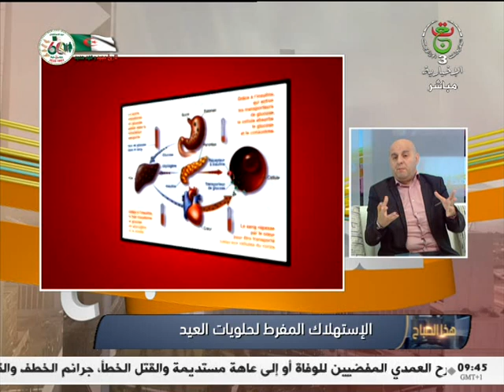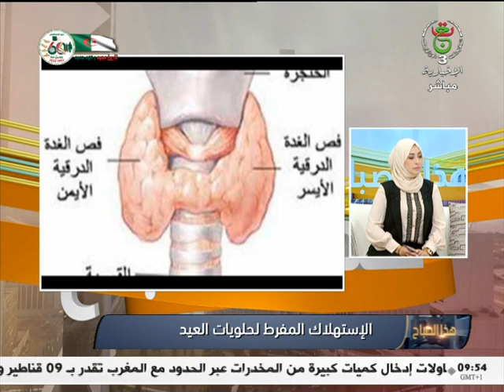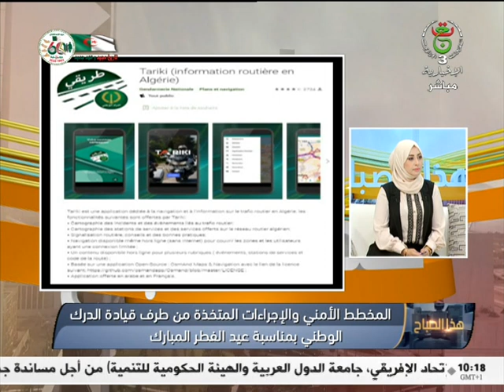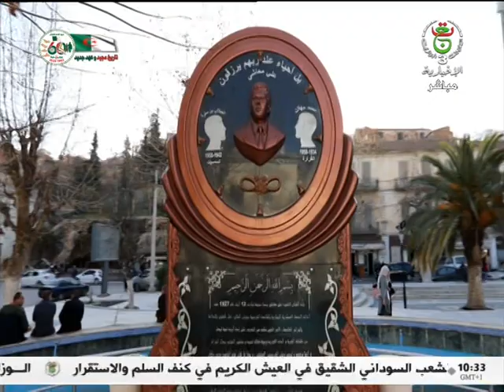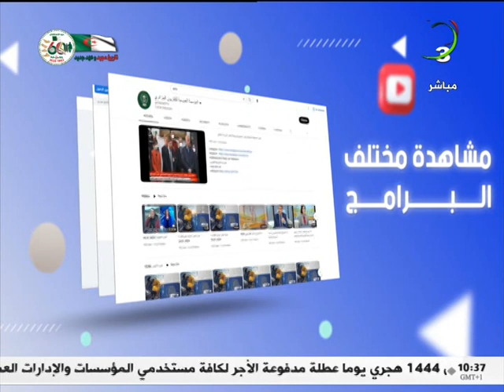هذا الصباح | 20-04-2023